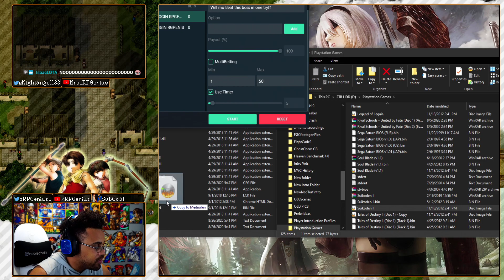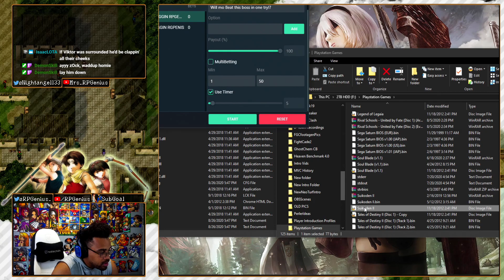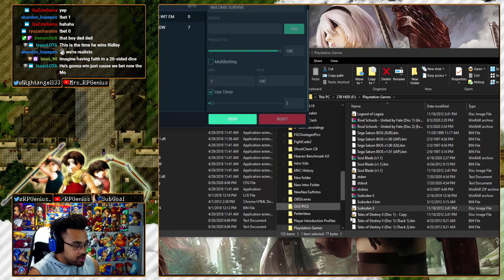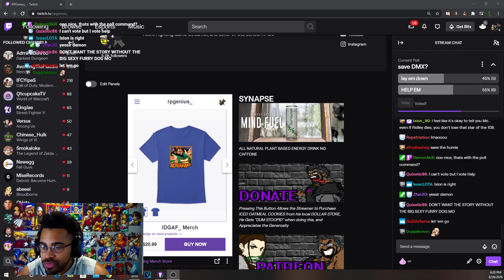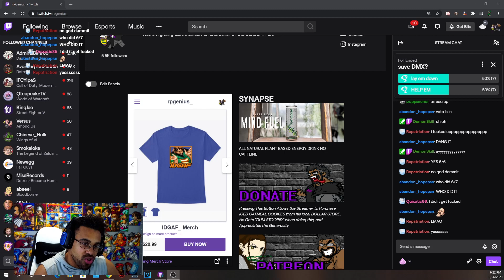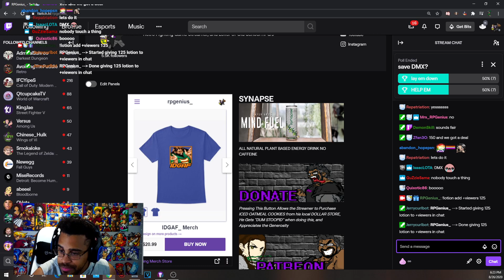RPGenius_ Plays Suikoden II Blind pt14